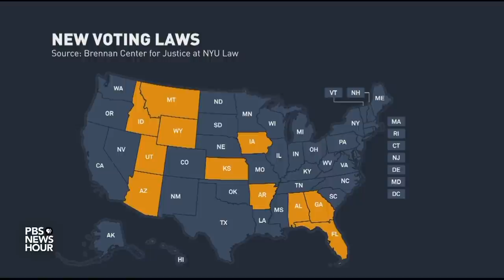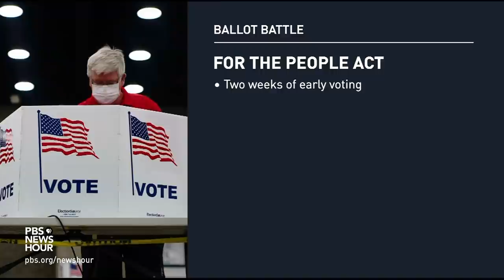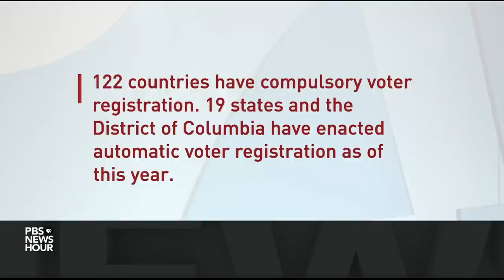Why the Democrats' sweeping election reform bill faces an uphill Senate battle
In the six months since the 2020 election, voting access and election security have been hot topics in state legislatures and the U.S. Congress. The For The People Act is Democrats' voting rights and campaign reform bill. Already through the House, it met a critical and high-powered Senate committee test Tuesday. But as Lisa Desjardins reports, there was little agreement between both parties.